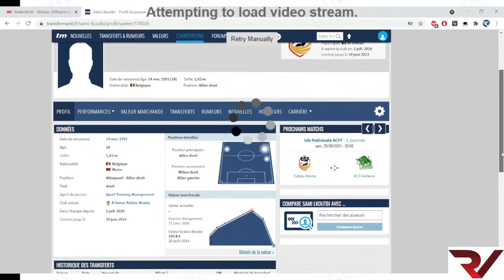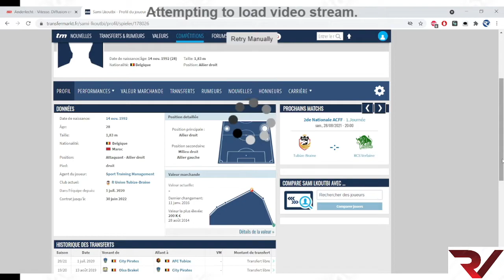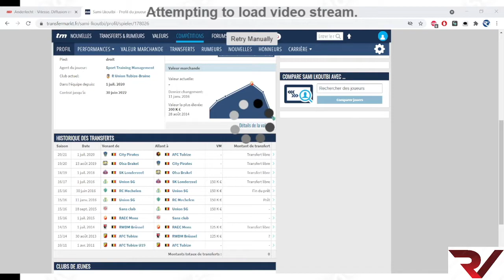اللاعب سامي القطبي ينصح أنور أيت الحاج بحمل قميص هذا المنتخب